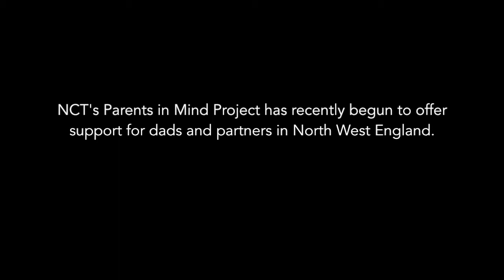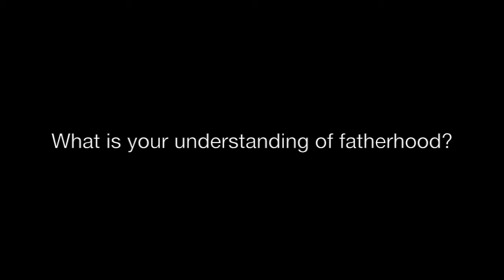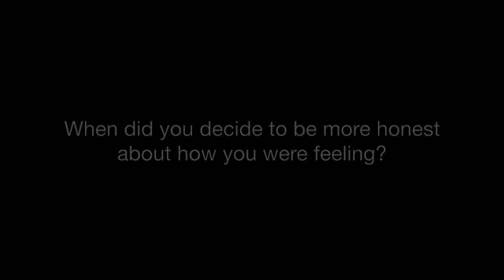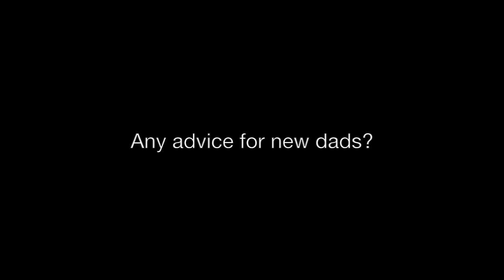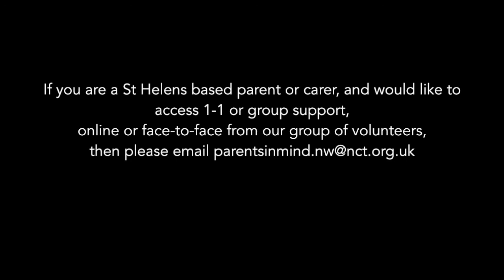Being Dad - Episode 3 - Facing Challenges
Being Dad Podcast - Weekly discussions with dads around different experiences and themes related to parenting and managing mental health.
These podcasts and videos are made and produced by the dads themselves.
The opinions shared in this podcast are the individuals own perspectives.

In this episode we chat with volunteer mentor Andy Howlett about facing the new challenges that parenting brings. We cover aspects of his separation from the mother of his children, drinking and being made homeless.

If you or someone you know is effected by the information in this podcast, please click this link for more details about our services